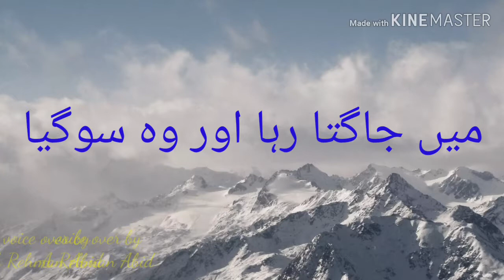Sad urdu poetry with lyrics ❤😭😭❤😂